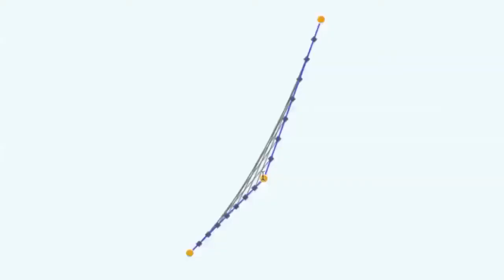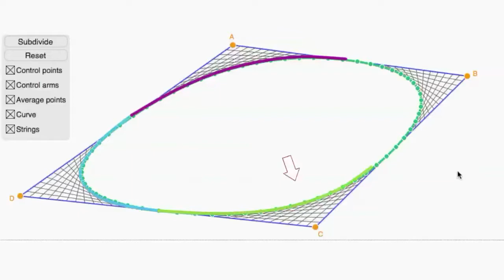Pixar w pudełku - modelowanie postaci - powierzchnie podziałowe - 2. Operacja podziału